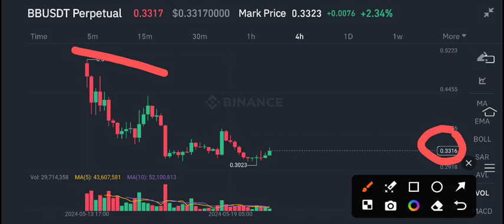BB Coin News Today! BounceBit BB Price Prediction Today